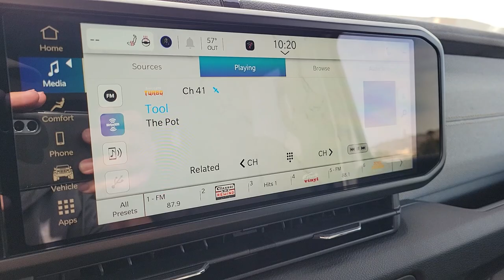2024 Jeep Wrangler North Las Vegas, Paradise, Henderson, Boulder City, Summerlin South, NV J7650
Bright White Clearcoat New 2024 Jeep Wrangler Willys Wheeler available in Las Vegas, Nevada at Jim Marsh Chrysler Jeep. Servicing the Paradise, Henderson, Boulder City, Summerlin South, NV area.

8575 W. Centennial Pkwy

Recent Arrival!brbrbrFirst years maintenance included with purchase of every new Chrysler or Jeep vehicle! This 2024 Bright White Clearcoat Jeep Wrangler Willys Wheeler 4WD is well equipped and includes these features and benefits: Convenience Group (2-Door Passive Entry Front Door Locks Air Conditioning w/Auto Temperature Control Air Filtering Cluster 7.0 TFT Color Display Emergency/Assistance Call Heated Front Seats Heated Steering Wheel Remote Start System and Universal Garage Door Opener) Quick Order Package 22W Willys (240 Amp Alternator 4.10 Rear Axle Ratio 4-Wheel Drive Swing Gate Decal 7 & 4 Pin Wiring Harness 97 MPH Vehicle Max Speed Calibration Advanced Brake Assist Automatic Headlamps Auxiliary Switches Black Grille Class II Receiver Hitch Conventional Differential Front Axle Corning Gorilla Glass Dana M210 Wide HD Tube Front Axle Dana M220 Wide Rear Axle Daytime Running Lamps LED Accents Deep Tint Sunscreen Windows E-Locker Rear Axle Enhanced Adaptive Cruise Control Front 1-Touch Down Power Windows Front LED Fog Lamps Full Speed Forward Collision Warning Plus Injection Molded Black Rear Bumper LED Premium Reflector Headlamps Mold In Color Bumper w/Gloss Black Molded in Color Rubicon Highline Flare MOPAR All-Weather Floor Mats Off-Road Plus Mode Power Heated Mirrors Premium Wrapped Steering Wheel Remote Keyless Entry Security Alarm Speed Sensitive Power Locks Sun Visors w/Illuminated Vanity Mirrors Wheels: 17 x 7.5 Painted Black Willys Willys Hood Decal and Willys Suspension) Safety Group (Auto High Beam Headlamp Control Blind Spot & Cross Path Detection LED Taillamps and ParkSense Rear Park Assist System) 110 MPH Vehicle Max Speed Calibration 4-Wheel Disc Brakes 8 Speakers ABS brakes Air Conditioning AM/FM radio Apple CarPlay/Android Auto Aux Battery Black 3-Piece Hard Top Brake assist Cloth Low-Back Bucket Seats Compass Delay-off headlights Driver door bin Driver vanity mirror Dual front impact airbags Dual front side impact airbags Electronic Stability Control Front anti-roll bar Front Bucket Seats Front Center Armrest w/Storage Front fog lights Front reading lights Integrated roll-over protection Low tire pressure warning MOPAR Hardtop Headliner No Soft Top Non-Lock Fuel Cap w/o Discriminator Normal Duty Suspension Occupant sensing airbag Outside temperature display Overhead airbag ParkView Rear Back-Up Camera Passenger door bin Passenger vanity mirror Power steering Radio data system Radio: Uconnect 5 w/12.3 Display Rear anti-roll bar Rear reading lights Rear Window Wiper/Washer Speed control Split folding rear seat Steering wheel mounted audio controls Stop-Start Dual Battery System Tachometer Telescoping steering wheel Tilt steering wheel Traction control Trip computer Variably intermittent wipers and Wheels: 17 x 7.5 Black Steel Styled. 240 Amp Alternator 2-Door Passive Entry Front Door Locks 4.10 Rear Axle Ratio 4-Wheel Drive Swing Gate Decal 7 & 4 Pin Wiring Harness 97 MPH Vehicle Max Speed Calibration Advanced Brake Assist Air Conditioning w/Auto Temperature Control Air Filtering Auto High Beam Headlamp Control Automatic Headlamps Auxiliary Switches Black Grille Blind Spot & Cross Path Detection Class II Receiver Hitch Cluster 7.0 TFT Color Display Convenience Group Conventional Differential Front Axle Corning Gorilla Glass Dana M210 Wide HD Tube Front Axle Dana M220 Wide Rear Axle Daytime Running Lamps LED Accents Deep Tint Sunscreen Windows E-Locker Rear Axle Emergency/Assistance Call Enhanced Adaptive Cruise Control Front 1-Touch Down Power Windows Front LED Fog Lamps Full Speed Forward Collision Warning Plus Heated Front Seats Heated Steering Wheel Injection Molded Black Rear Bumper LED Premium Reflector Headlamps LED Taillamps Mold In Color Bumper w/Gloss Black Molded in Color Rubicon Highline Flare MOPAR All-Weather Floor Mats Off-Road Plus Mode
Convenience Group|Quick Order Package 22W Willys|Safety Group|8 Speakers|AM/FM radio|Radio data system|Radio: Uconnect 5 w/12.3 Display|Air Conditioning|Air Conditioning w/Auto Temperature Control|Air Filtering|Front 1-Touch Down Power Windows|Power steering|Remote Keyless Entry|Security Alarm|Speed Sensitive Power Locks|Steering wheel mounted audio controls|Universal Garage Door Opener|Normal Duty Suspensio